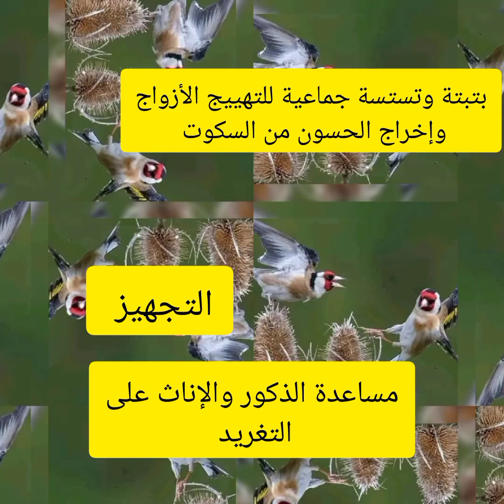بتبتة وتستسة جماعية للتهييج الأزواج وافضل حل 💯 لمشكل صمت الحسون 🔥🔥🔥 ومساعدته على التغريد لتجهيز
تغريد طائر الحسون
غناء طائر الحسون
بتبتة طائر الحسون الجزائري
اقوي تغريد لطائر الحسون لتلقيم
تغريد القرديل
تغريد طائر الحسون العراقي
تغريد طائر الحسون الليبي
غناء طائر الحسون الأوكراني
غناء طائر الحسون الأوروبي
تغريد طائر الحسون المغربي الاصيل
تغريد طائر الحسون الاسباني الأصل تيوواطي
بتبتة طائر الحسون التونسي
صيد طائر الحسون الجزائري
صيد طائر الحسون المغربي
صيد طائر الحسون المهاجر
اغاني طائر الحسون
صوت طائر الحسون
تعليم طائر الحسون الغناء
طائر الحسون تيوواطي
تعليم صغار طائر الحسون التغريد
تعليم فراخ طائر الحسون الغناء
رقصات طائر الحسون
زيادة صوت طائر الحسون
زقزقة طائر الحسون
ولولة طائر الحسون
طائر الحسون الشوكي
صوت طائر الحسون البري
صوت طائر الحسون الاصلي
طيور الحسون
طائر الحسون الطفرة
طائر الحسون هائج
اجمل صوت طائر الحسون في العالم
حسون تركيا
حسون سوريا
حسون روسيا
حسون أمر loيكيا
حسون المانيا
حسون اسبانيا
حسون بريطانيا
غناء ذكر الحسون لتلقيم والتحفيظ
غناء لتحفيظ الفراخ
حسون تونسي
مقنين تونسي
قرديل ليبي
حسون ليبي
مقنين ليبي
حسون ايطالي
تستسة حسون
بتبتة انثى الحسون
بتبتة انثى الحسون لصيد
بتبتة انثى الحسون لمساعدة الذكور على الغناء والتزاوج
chardon
chardon algérien